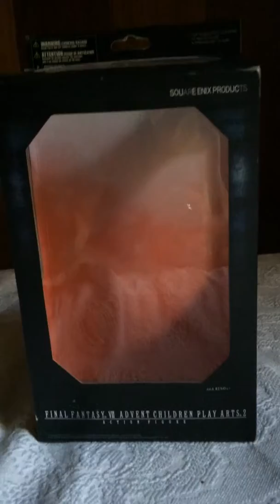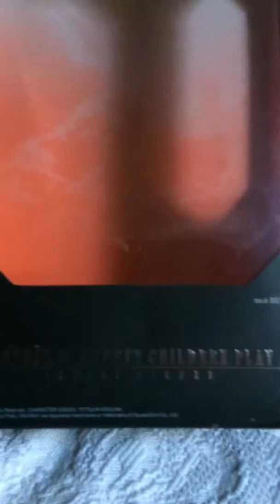Анбоксинг фигурки final fantasy 7 - advent children, ( rhino- Reno)